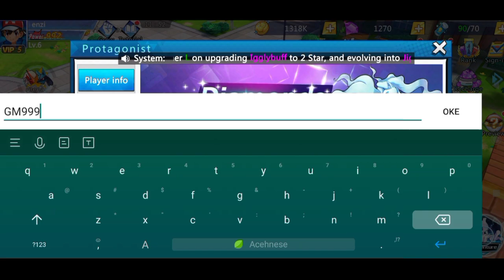game pokemon baru bulbasaur here we go | pocket here we go gift code